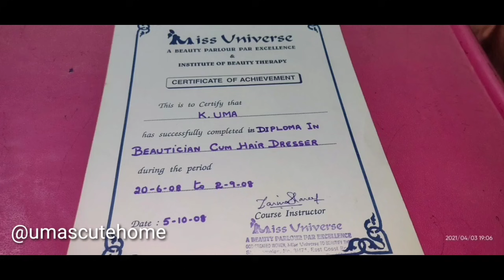వరలక్ష్మి వ్రతం ,పసుపు గణపతి,గౌరమ్మ,కలశం ఆనవాయితీ,హారతి,ప్రసాదాలు,పువ్వులు, వితంతువులు| Sravanamasam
Cakes